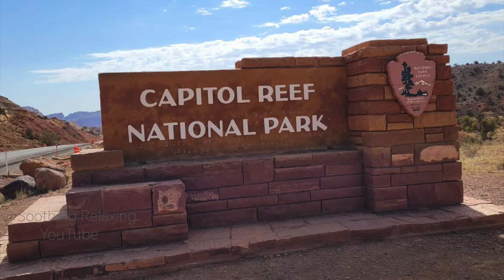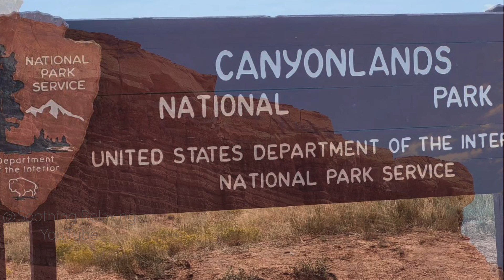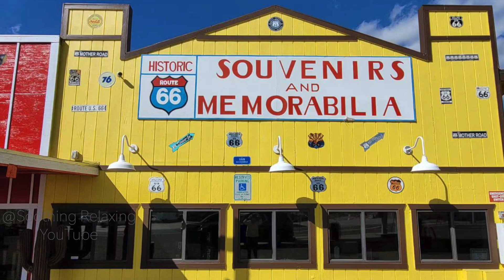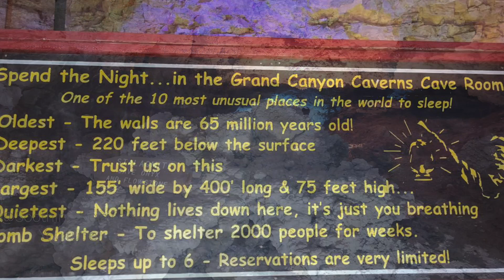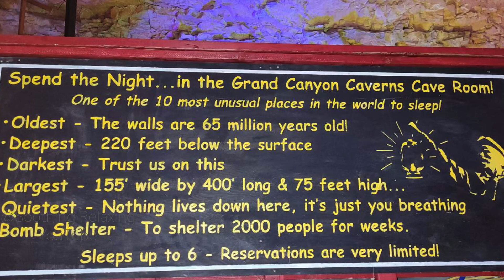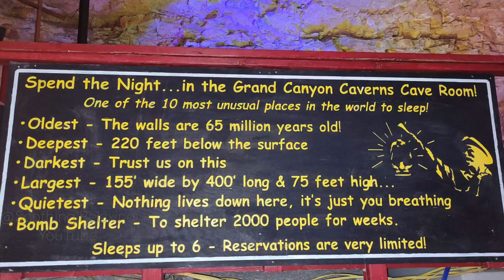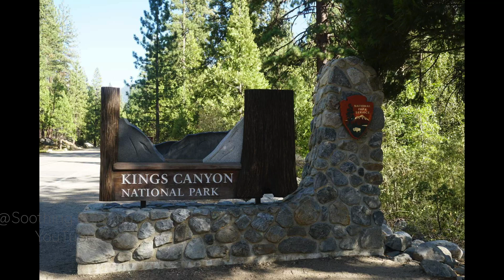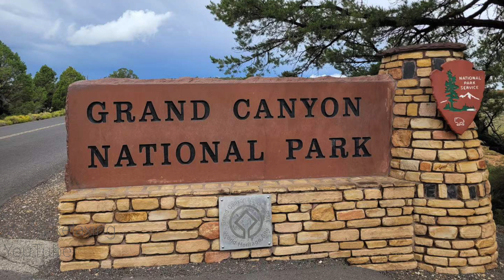Soothing and Relaxing, Deep Sleeping Music, Stress Relief, Meditation Music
轻松的音乐，美妙的风景，赏心悦目心旷神怡。